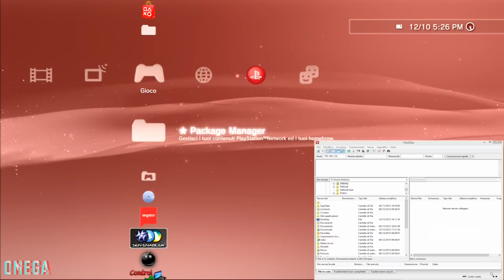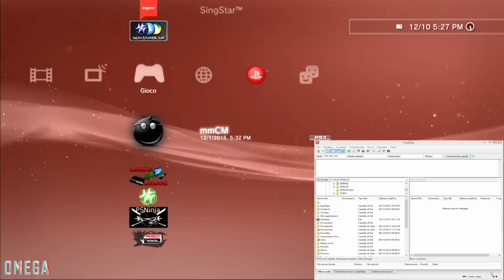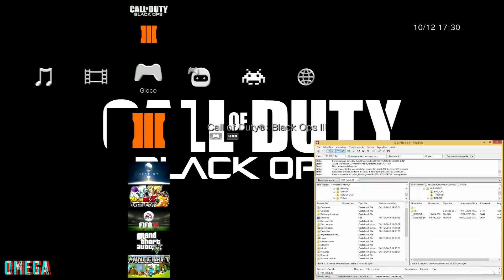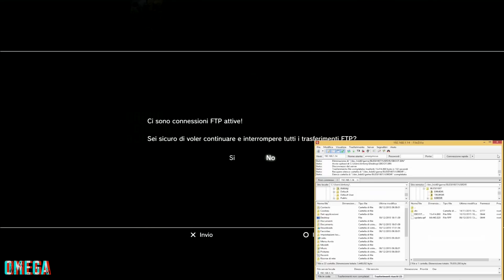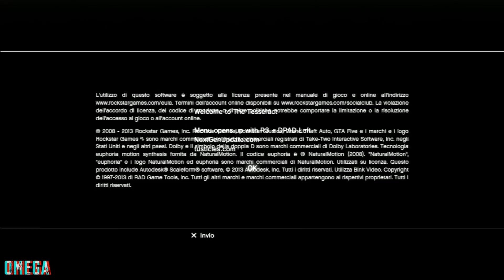[TUTORIAL/PS3] COME METTERE E USARE I MOD MENU SPRX +DOWNLOAD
APRIMI!

Ragazzi ci arriviamo a 150 like per questo video?

Vi siete chiesti come usare questi menu?Difficoltà?Perplessità?
No problem, vi aiuto io con questo video bomba che spiega esattamente come usare questi tipi di mod menu senza alcuna difficoltà, il procedimento risulta essere facile e veloce!

Vi ricordo il procedimento:
1)Connettersi a filezilla mediante il proprio ip.
2)dev_hdd0/tmp inserire sprx.
3)dev_hdd0/game/BLES01807/USRDIR/Sostiuire l'EBOOT.BIN
4)Avviate GTA 5.
5)BUON DIVERTIMENTO!

Ragazzi, è un pò difficile rispondere a tutti i messaggi e le richieste che mi inviate al giorno, siete davvero tanti ma mi impegnerò sempre a dare il massimo per voi, quindi non preoccupatevi!
Vi ricordo che uso Elgato Game Capture per registrare sulle console da Gaming e per editare i miei video uso Final Cut Pro X.
Per account o esigenze particolare non esitate a scrivermi vi risponderò al più presto!

Volete rimanere in contatto con me?

Skype: Omegaa Modding

-Omega